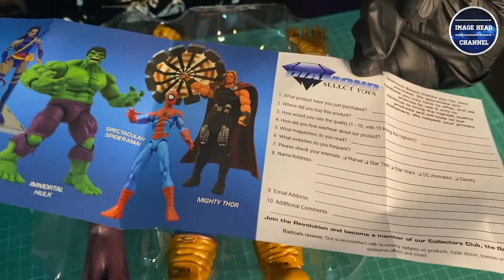IMAGE HEAD EP.191 รีวิว วายร้าย No.1 จาก Marvel " Thanos " งานจุดขยับจาก Marvel Select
ช่วงนี้กำลังเห่อ Marvel ก็จะมาติดๆกันหลายๆคลิปหน่อยนะค้าบบบ